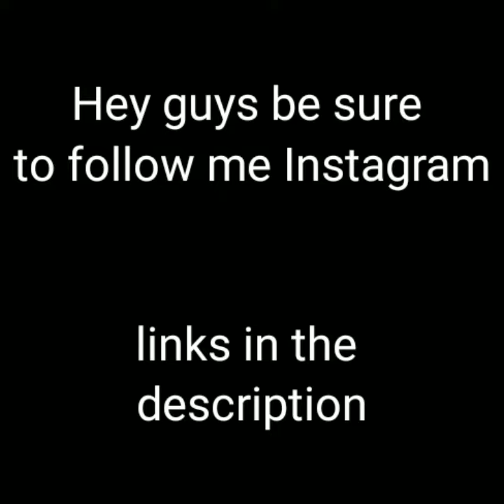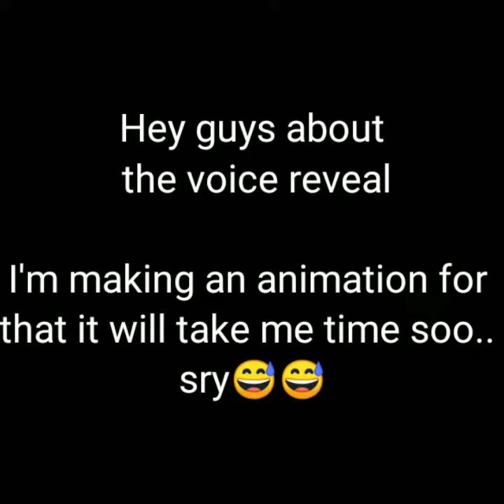Pen draw • Bird | Quarantine edition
Hey guys,
I'm soo sry at the end I didn't notice that the text was covering the content but I posted it on Instagram you can have a clear picture there.

I post my art there go check it out :)
And about the voice reveal I will try to upload it ASAP.

SOCIAL
(link to their channel in the channels tab)